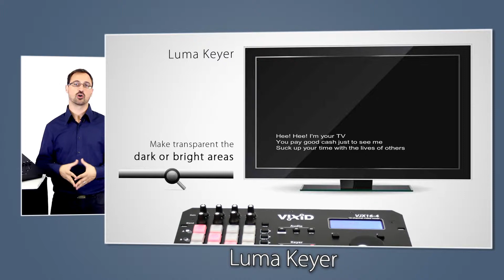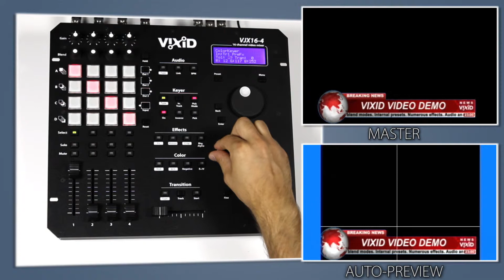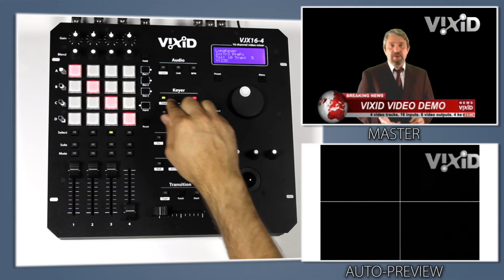VJX16-4 Video Mixer Guided Tour : Keyers for titles and green screen compositions (7/9)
Learn more about the keyers of the VJX16-4 video mixer in this part of his guided tour, to know how you can integrate titles or make green-screen compositions. In the VJX16-4 video mixer, get a color keyer, a chroma keyer and a luma keyer on each of the 4 tracks.